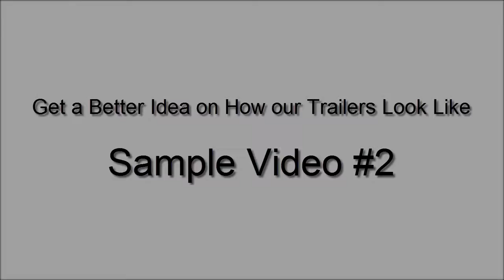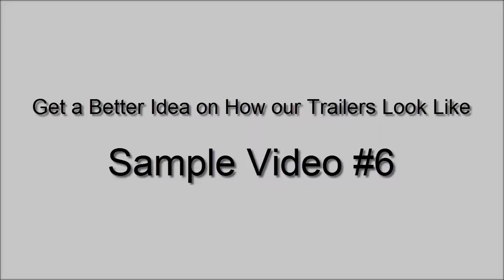ALTERNATIVE Option for Express Trailers: CHECK US OUT!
"We Build and Sell QUALITY Enclosed Cargo Trailers at Factory Direct Prices, we are the best alternative option for Express Trailers. Check our Specials

express trailers, cargo express trailers for sale, express trailers for sale, express cargo trailers, express trailers sales, Enclosed Cargo Trailers